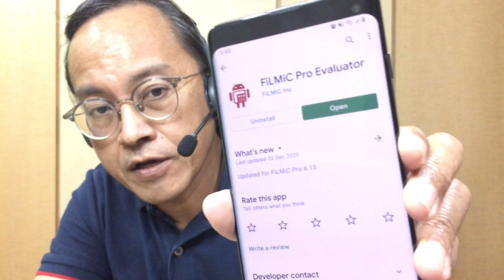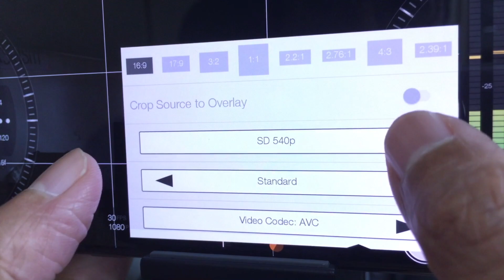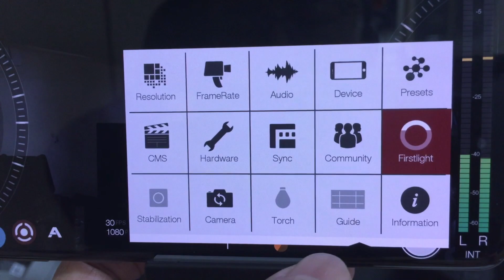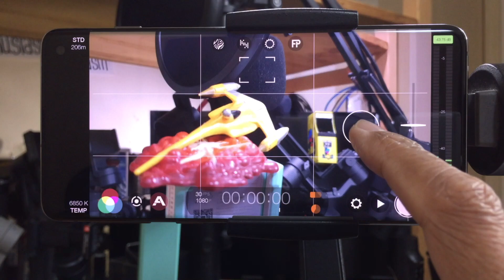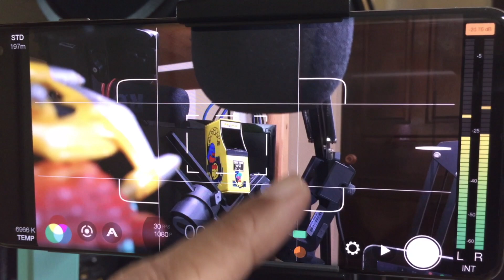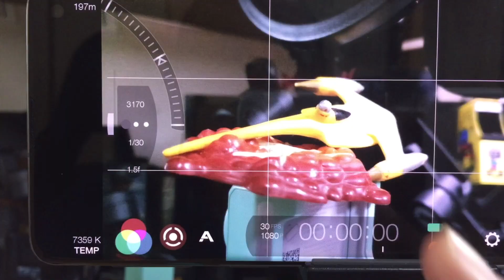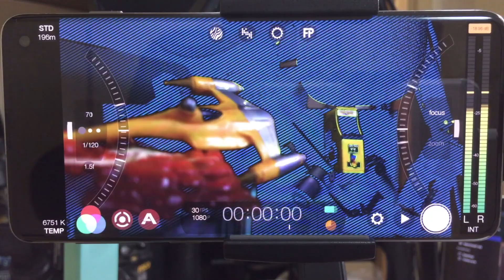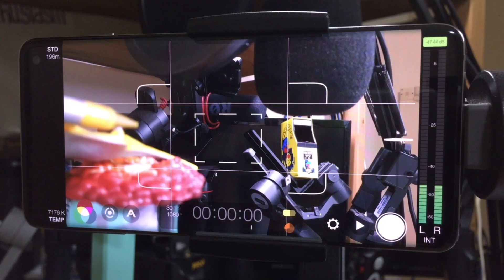How to Use Zhiyun Smooth 4 with Filmic Pro - Tutorial (Part 10)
In this post, I document how I use my Zhiyun Smooth 4 with Filmic Pro on a Samsung Galaxy S10 Android phone.

Chapters:
00:00 How to Use Zhiyun Smooth 4 with Filmic Pro
00:30 About Zhiyun Smooth 4
00:55 About Filmic Pro
01:22 About Samsung Galaxy S10
02:03 How to Connect Filmic Pro to Zhiyun Smooth 4
03:07 How to Set Up Filmic Pro with Zhiyun Smooth 4
05:18 How to Use Filmic Pro 3 Shooting Modes
05:41 How to Use Filmic Pro Reticle Mode with Smooth 4
07:02 How to Use Filmic Pro Auto Mode with Smooth 4
07:58 How to Use Filmic Pro Manual Mode with Smooth 4
09:35 Filmic Pro Features Designed for Zhiyun Smooth 4
11:12 Bonus Download

About Zhiyun Smooth 4

- A unique smartphone gimbal for stabilizing video shots.
- It has a comprehensive control panel to operate without touching the phone.
- Two control wheels - the handwheel and the thumbwheel... which will be used extensively with Filmic Pro

About Filmic Pro

- A 3rd party Video Camera App for Android phones and iPhones.
- It has Manual Controls quite similar to professional cameras.
- It can record high-quality videos better than the native camera app... though I think the video quality is already very good from my Samsung Galaxy S10

Check out the full tutorial on How to Use Filmic Pro

About Samsung Galaxy S10

- An Android phone with 4 cameras - Standard, Ultra-wide, Zoom, and selfie.
- It records up to 4K resolution with HDR and image stabilization options.
- My S10 is powered by the Exynos processor which means it can do more with Filmic Pro.

Check your Android compatibility with Filmic Pro using the Filmic Pro Evaluator App.

How to connect Filmic Pro to Zhiyun Smooth 4

- Insert and balance the phone on the gimbal.
- Ensure Bluetooth is activated and not paired with other devices.
- Turn on Smooth 4.
- Activate Filmic Pro
- Go to the Settings menu.
- Select Hardware.
- Turn on Zhiyun Smooth 4.

Now that the devices are connected, let's set up Filmic Pro for the shoot.

How to set up Filmic Pro with Zhiyun Smooth 4

- Enter the Settings menu.
- Set the Resolution.
- Set the Frame Rate.
- Set Audio.
- Turn on Grid.
- Select the Camera.

Exit the Setting menu and explore the 3 shooting modes.

How to use Filmic Pro 3 Shooting Modes

There are 3 shooting modes in Filmic Pro. Choose a shooting Shooting Mode by pressing the center button.
- Reticle mode - adjusting, locking the exposure, and focus.
- Auto mode - adjusting, locking the exposure, and focus.
- Manual mode - adjusting exposure and focus, focus pulling.

Basically, the Hand Wheel is for manually adjusting exposure and the Thumb Wheel for manually adjusting focus.

Video Typo at 8:38 - I said "thumb wheel". I should have said "handwheel".

Other Features of Filmic Pro + Zhiyun Smooth 4

- Display Button - Live analytics - Zebra and Focus Peaking.
- Target Button - Change Hand Wheel to the Zoom control
- Camera Button - Toggles Selfie and Main camera.
- Record  Button - for recording.
- Playback Button - for playing back.

Pros and Cons of Filmic Pro + Zhiyun Smooth 4

- Pros - Adjust exposure, focus, and zoom manually without touching the screen.
- Cons - I cannot do object tracking, face tracking, motion timelapse, spin rotation.

Bonus – Download free PDF checklist
– Leave a comment or question
– And subscriiiiibe…

Adrian Lee – VIDEOLANE.COM